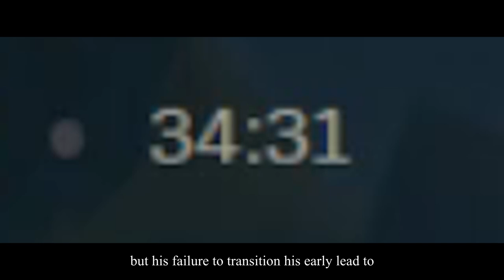up up down down left right left right B A start